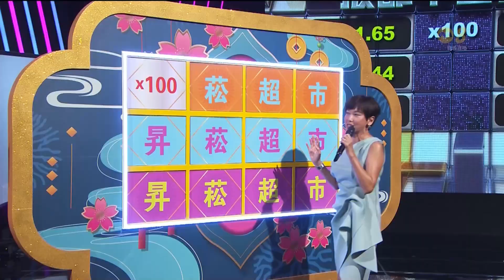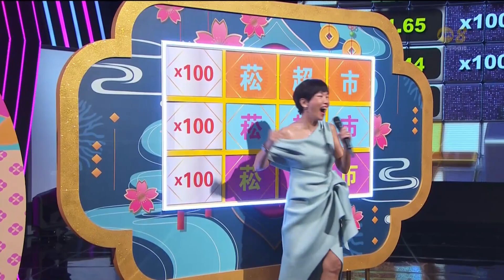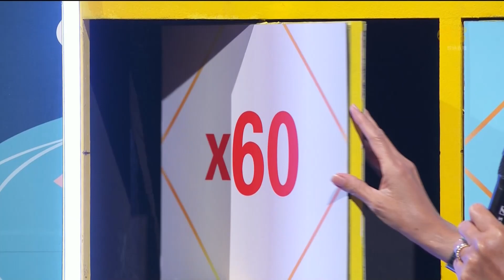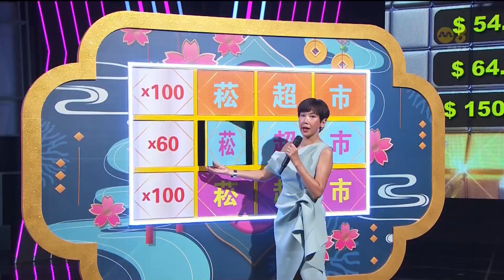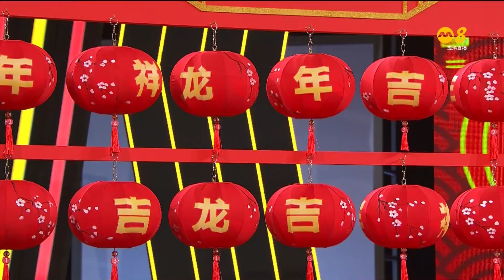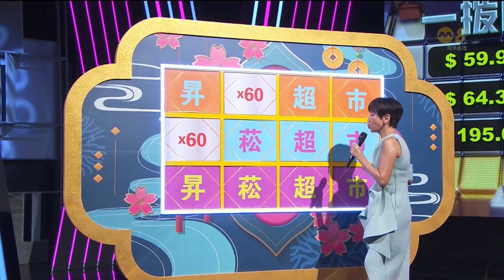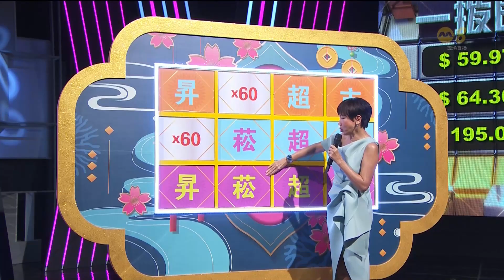[Mediacorp Channel 8] The Sheng Siong Show Season 34 Episode 2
The Sheng Siong Show Season 34 Upload is back, after a lengthy hiatus. Relive the 2nd Episode on More FriendshipFeed!